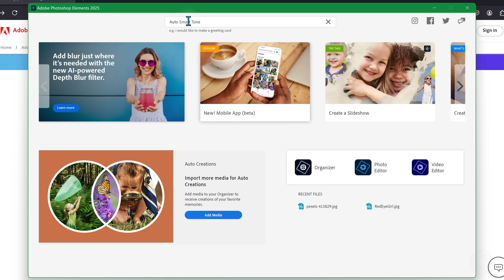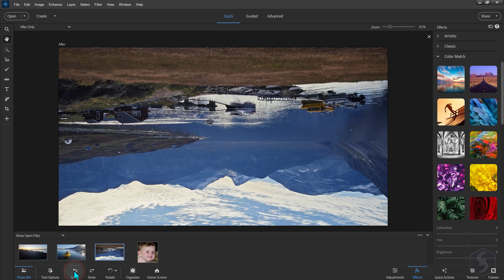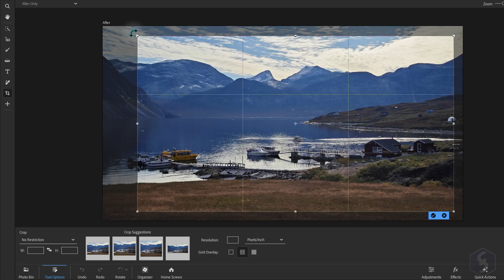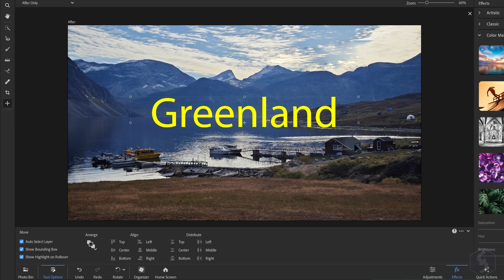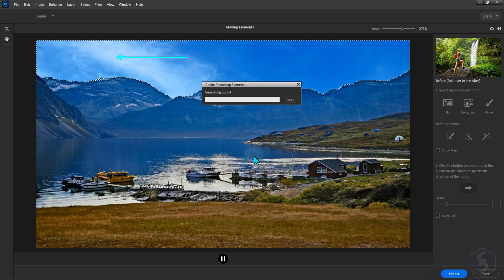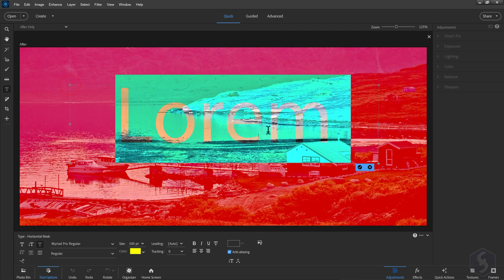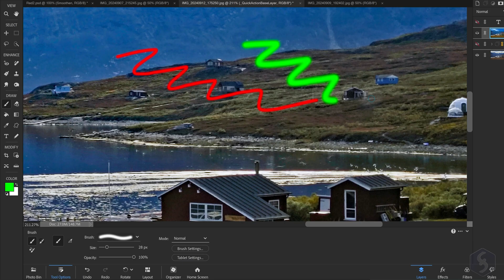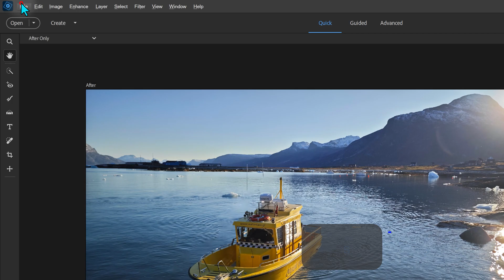Photoshop Elements 2025 - Tutorial for Beginners in 13 MINS! [ COMPLETE ]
Learn how to use Photoshop Elements 2025 with this full guide of 13 mins! Adobe Photoshop Elements tutorial for beginners, Photoshop Elements tutorial 2025.
Enable SUBTITLES if you have trouble at understanding the narration. Leave feedback if you can!

⭐️TIMESTAMPS
00:00 Introduction
00:44 Home Screen
01:16 Interface & Import
02:19 Editing with Tools
04:53 Add Text
05:51 Move Tool
06:09 Add Adjustments
07:27 Effects & Motion
08:02 Select Tools
09:22 Advanced Workspace (Layers)
11:02 Cut & Paste
12:00 Save & Export

Photoshop Elements is a valid alternative to Photoshop, if you do not want to invest on an annual subscription plan, with a license lasting 3 years. Enjoy three workspaces such as Quick, Guided and Advanced, according to your personal expertise. Enjoy AI features, such as automatic selections, great effects and Quick Actions to fasten your operations. Discover Photoshop Elements 2025 with this quick tutorial lasting only 13 minutes!